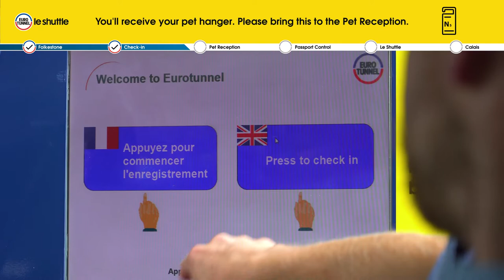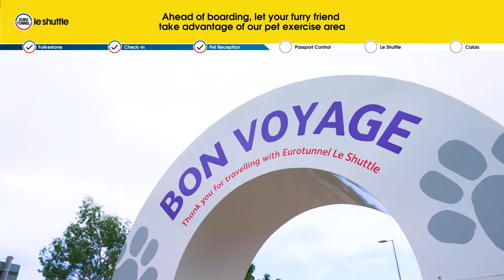Eurotunnel Le Shuttle pet journey | Travelling with pets to Europe and France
Take the stress out of taking your pet to Europe. Having proudly carried over 3 million happy pets since 2000, we understand pets are part of the family. We love pets and believe even your furry friend deserves to enjoy your holiday with you. Travelling with us means you can all stay together for the short 35 minute crossing from Folkestone to Calais. Enjoy stress free travel for you and your pet.

Facilities are available in both Folkestone and Calais to enable 24-hour pet check-in.

Pets can travel for only £22 per pet each way (applicable for Dogs, cats & ferrets) DEFRA Pet Travel Documentation required. Registered Guide and Assistance Dogs travel free*.

Pet rabbits (along with rodents, birds, invertebrates, amphibians and reptiles) are also welcome onboard providing your vet has completed a Veterinary Certificate.

* When accompanying their owner. An official registration certificate will have to be presented at the pet reception on both our UK and French terminals prior to travel, together with the dog's travel documentation.